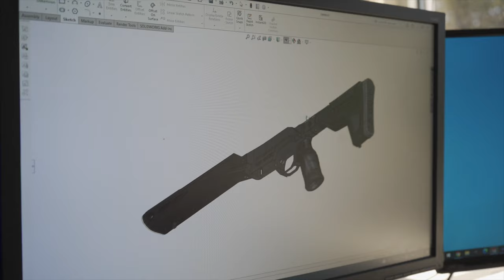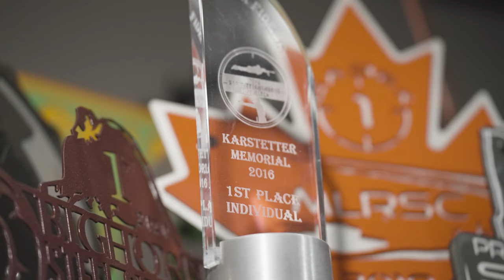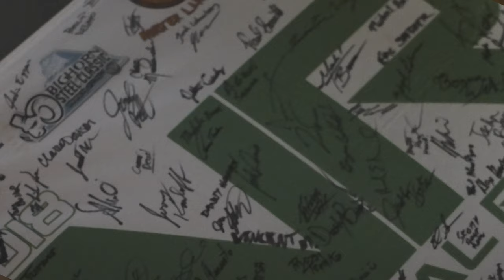The North American Super Slammer - Inside MDT: Jon Pynch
MDT Pro Shooter Jon Pynch loves sharing wild places and grand adventures. He’s on his way to being one of a few hunters to achieve the North American Super Slam by taking all 29 big game animals. Competition started as way for Jon to practice the skills needed for these hunts. Now he’s become one of the top competitors in the world.

Follow Jon On IG: @Jonpynch

▬ Social Media ▬▬▬▬▬▬▬▬▬▬▬▬

▬  About MDT ▬▬▬▬▬▬▬▬▬▬▬▬

MDT was born out of a single purpose: to provide better value and better accuracy for precision rifles. The first MDT chassis was developed from the ground up based on the needs of shooters.

Our engineers verified every function and feature based on the input from competitive shooters. The end result was a game-changing product called the TAC21 that continues to perform at the range, in the field and in competitions around the world.

Today, MDT chassis, magazines and accessories are still developed the same way.

We collaborate, question and verify our concepts with precision shooters from around the globe to ensure that every MDT product is designed with the same single purpose: to provide our customers with the absolute best product possible.